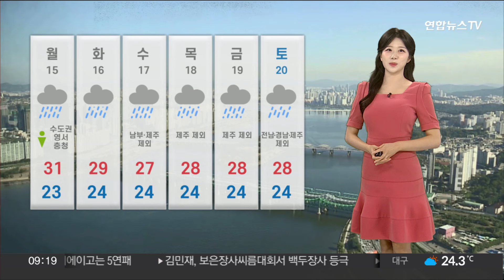[날씨] 장마전선 북상, 남해안·제주 집중호우…한낮 무더위 / 연합뉴스TV (YonhapnewsTV)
[날씨] 장마전선 북상, 남해안·제주 집중호우…한낮 무더위

휴일인 오늘은 남부와 제주에 장맛비가 내리겠습니다.

현재 강하게 발달한 비구름대가 경남 남해안에 자리하고 있고요.

전남 도서지역에도 굵은 비가 내리는 곳이 있습니다.

거제와 통영에는 호우경보가, 부산과 창원, 경남 고성으로 호우주의보가 내려져있습니다.

장마전선이 북상하며 남해안과 제주에 폭우가 쏟아지겠습니다.

내일까지 시간당 30에서 50mm 안팎의 집중호우가 예상됩니다.

비의 양도 많겠습니다.

내일까지 제주와 전남 남해안에는 150mm 이상, 경남 남해안으로 최대 120mm 이상의 장맛비가 쏟아지겠습니다.

동풍의 영향을 받는 강원 영동은 5에서 20mm의 비가 내리겠습니다.

강하고 많은 비가 예보되며, 산사태 위기 경보도 강화됐습니다.

남부지방에는 산사태 위기 경계 단계가, 중부로는 주의 단계가 내려졌습니다.

호우피해와 안전사고에 유의하시기 바랍니다.

높은 습도에 무더운 날씨도 이어지겠습니다.

중부와 경북에는 폭염특보가 내려져 있습니다.

오늘도 한낮에는 체감 온도가 31도에서 33도 안팎으로 오르며 날이 무덥겠습니다.

중부지방은 오늘 흐린 가운데, 5에서 40mm의 소나기가 내리는 곳이 있겠습니다.

모레에는 전국에 비가 오겠습니다.

이후로 중부지방을 중심으로 장맛비가 이어지겠습니다.